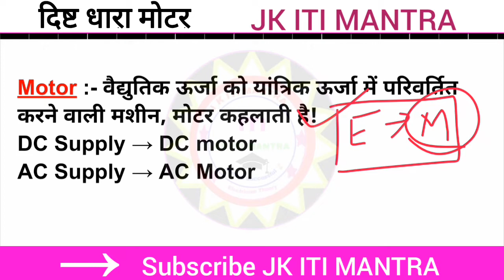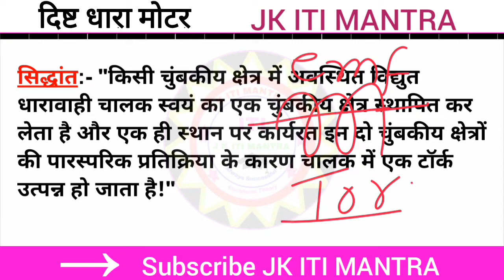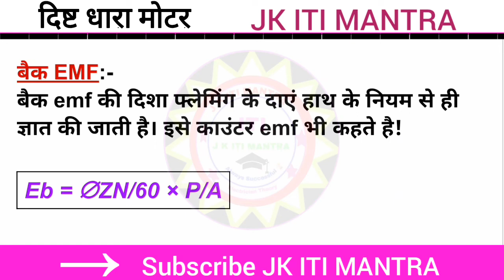DC Motor Class 1 || कार्य सिद्धांत, Back EMF, Fleming's Left Hand Rule || @JKITIMANTRA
*JK ITI MANTRA YOUTUBE Channel*

ITI ELECTRICIAN THEORY best book for iti 1st, 2nd year and All COMPITITIVE exams...
arihant best book electrician Theory

these are very useful playlist for iti electrician 1st year examinations 🌹🌹

4 magnet and magnesium